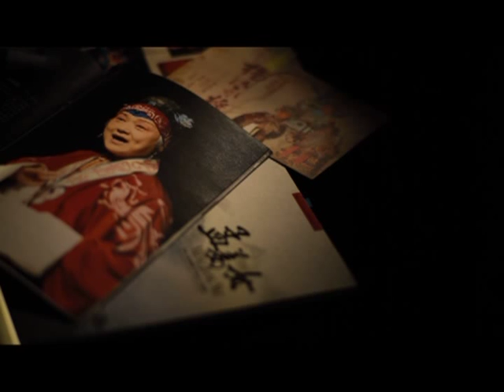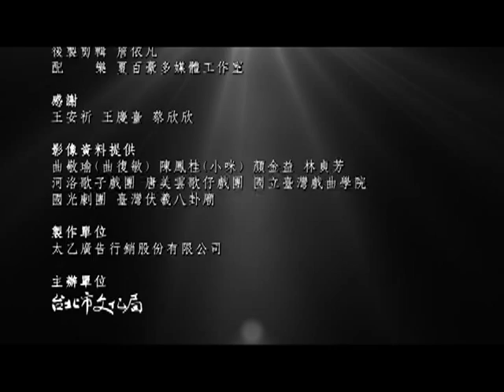102年臺北市傳統藝術藝師獎--曲復敏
曲敬瑜藝師為戰後臺灣培育的第一代本土京劇藝人，是1957年創建的「復興劇校」的首屆「復」字輩京劇高材生。在校坐科學習期間，曲敬瑜原是研習老生行當的，扮相清雅，嗓音高亮，雖為坤生卻無雌音。當時曲敬瑜與葉復潤及李復斐等「復」字輩同期，都是備受矚目的老生接班人。然而後來基於劇壇面臨老旦青黃不接的局面，曲敬瑜遂從老生轉型為老旦行當，用心在老旦表演技藝上鑽研積累。在「復興國劇團」期間，其成功地演繹了《釣金龜》、《赤桑鎮》、《打龍袍》、《岳母刺字》、《斬子》與《四郎探母》等傳統骨子老戲，完美詮釋了《罷宴》、《對花槍》與《捧印》等老旦新編戲，聲情並茂的唱腔，細緻入微的人物刻畫，讓曲敬瑜成為「重量級」的老旦代表人物。